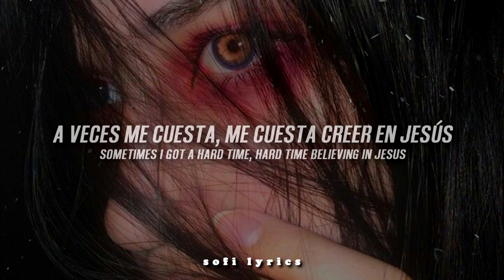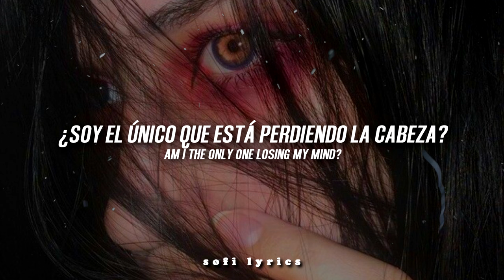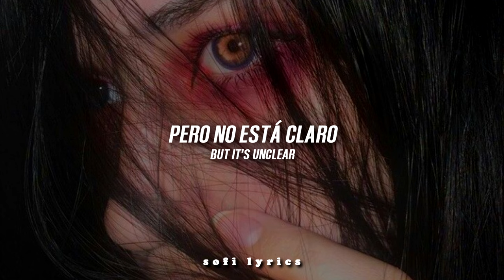Sasha Sloan - WTF || ESPAÑOL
🤳Instagram personal: @sofi.rdz99

♫ ♬ ♪ ♩ ♭ ♪    𝔩𝔢𝔱𝔯𝔞/𝔩𝔶𝔯𝔦𝔠𝔰     ♫ ♬ ♪ ♩ ♭ ♪

Sometimes I got a hard time seeing the point to existing
Am I here for a reason or 'cause my parents were drinking?
Sometimes I got a hard time, hard time believing in Jesus
If there's a Heaven above us then why can nobody see it?

Same shit, different year
'Til I disappear

What the fuck am I doing here?

Sometimes I got a hard time seeing the good in the chaos
If there's a meaning to my life then why the hell am I so lost?
Sometimes I got a hard time believing dreams are worth chasin'
When there's a ninety-nine percent chance that I probably won't make it

'Til I disappear

Stuck in a one-man circus
Trying to find some purpose
But it's unclear

Sometimes I got a hard time
Am I the only one losing my mind?